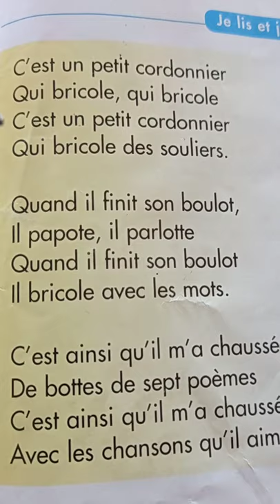Le Petit Cordonnier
manuel page 27